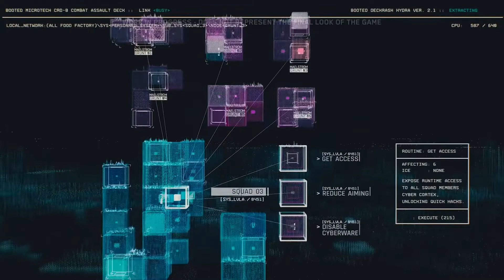CYBERPUNK 2077 VALE A PENA? ANÁLISE - REVIEW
No vídeo de hoje, trazemos a nossa análise de Cyberpunk 2077, novo lançamento da CD Projekt Red.

Análise escrita por João Victor Sartor, texto narrado por Eric Arraché Gonçalves

► CANAL DE LIVES (SEG A SEX A PARTIR DAS 21h30)